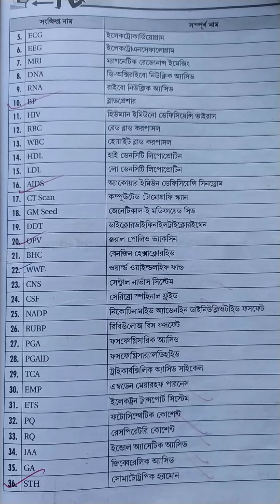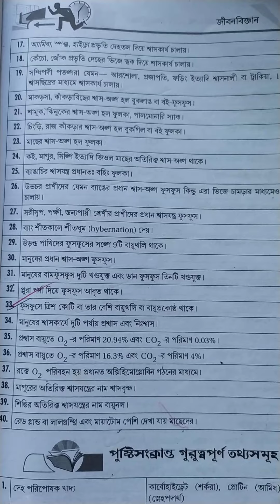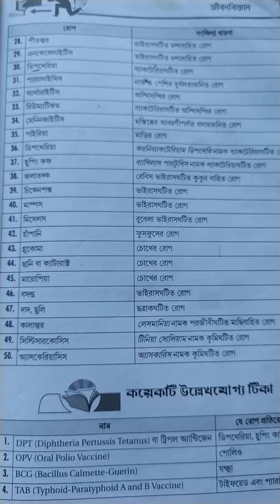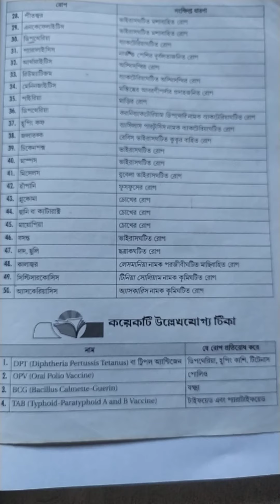জীবন বিজ্ঞান for all competitive exams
How to choose career in own life